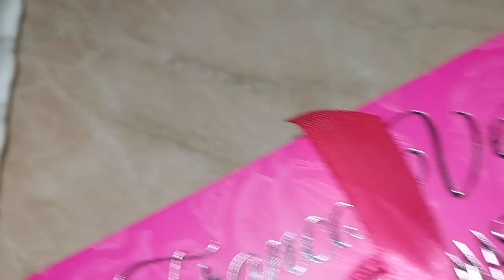Սկեսուրիս Ծնունդը- Գառան մսով Խաշլամա- Գնում ենք նոր Խաղահրապարակ